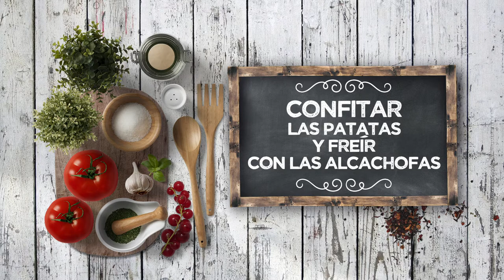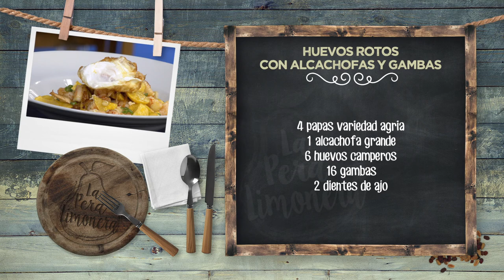HUEVOS ROTOS CON ALCACHOFAS Y GAMBAS - LPL PGM 2040 RECETA 2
Ingredientes para 4 personas:
4 papas variedad agria, 1 alcachofa grande, 6 huevos camperos, 16 gambas y 2 dientes de ajo.
Además, tallo de cebolleta, sal, pimienta negra y aceite de oliva virgen extra.

Elaboración:
Limpiar las alcachofas y cortar en finas láminas. Reservar sumergidas en agua con un papel de cocina encima para que no se oxiden.
Mientras, pelar las papas, cascar, lavar y secar. Confitarlas en aceite, subir el fuego, y añadir las alcachofas escurridas y secas, para dejarlas doradas y crujientes. Escurrir, sazonar y aderezar con pimentón ahumado y perejil picado.
Dorar los ajos laminados en abundante aceite y agregar las gambas peladas. Salpimentamos y salteamos.
En la sartén donde freímos las papas, freír dos huevos y reservar 4 para coronar. Los otros 4, mezclarlos rompiéndolos con las papas, las alcachofas y las gambas al ajillo.
Mientras empapan bien estos ingredientes, freír los 4 huevos restantes, emplatar y coronar con ellos.